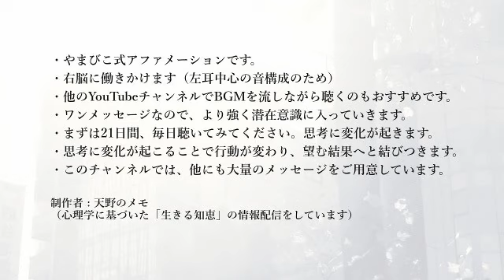目がすごく魅力的だね【BGMなしアファメーション】やまびこ式 リクエスト